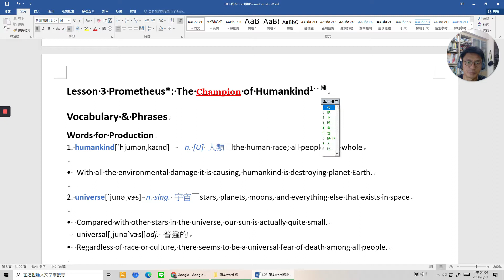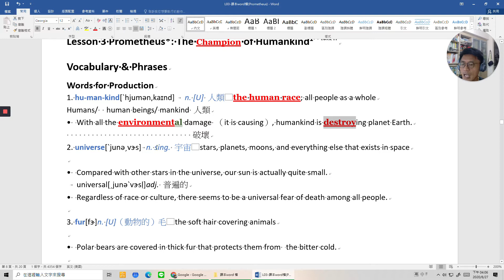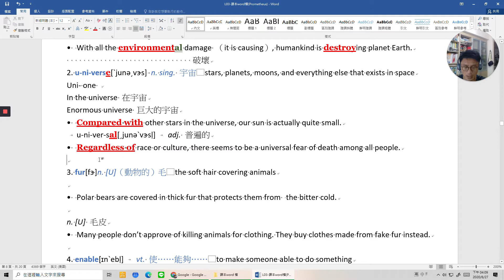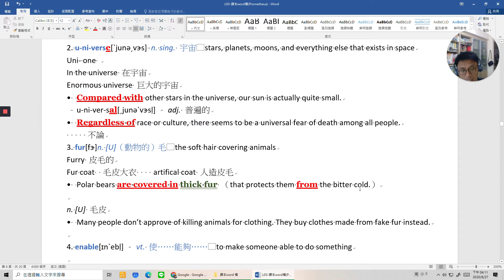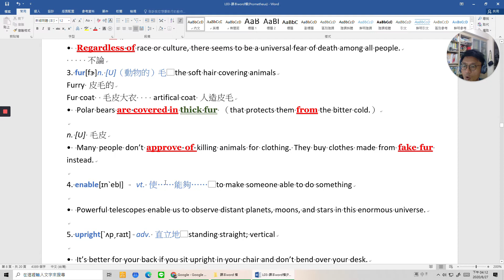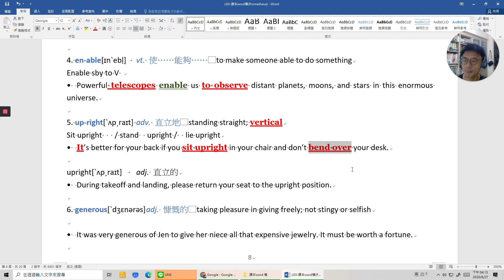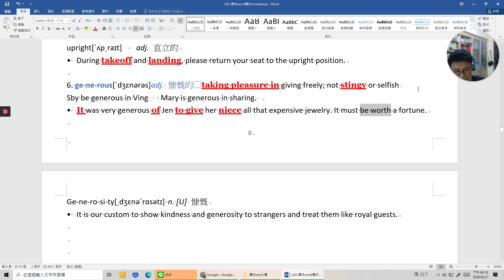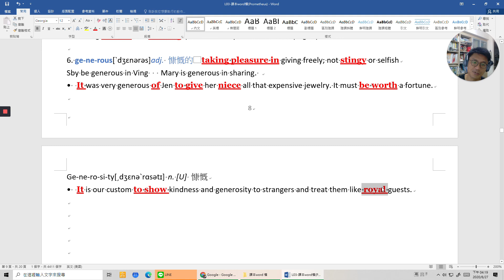108課綱 高中英文龍騰第三冊第三單字講解B3L3 Voc 1- 6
humankind
universe
universal
fur
enable
upright
generous
generosity